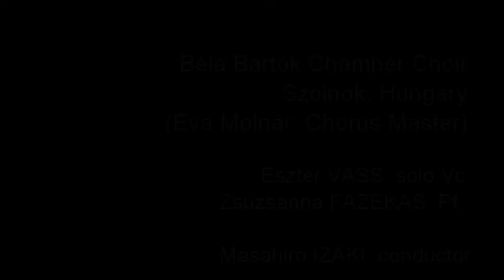O Magnum mysterium (composed by Ivo Antognini) for 2 part treble voices with Cello and Piano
Concert live recording of Béla Bartók Chamber Choir, Szolnok Hungary
    Choir: Béla Bartók Chamber Choir
                (Éva Molnár, chorus master)
    Solo Cello: Eszter Vass
    Piano: Zsuzsanna Fazekas
    Conductor: Masahiro Izaki

    recorded on 13th. May, 2022 at Ceremonial hall of City Hall, Szolnok

Concert Photos by Csaba Illyés

Ivo Antognini, composer with Swiss and Italian dual citizenship, writes music for choirs of all levels and has a distinctive personal style. His choral works have won many awards in national and international choral composition events and have been performed in more than 56 countries. He regularly serves as a jury member in national and international choral and composition competitions and has been presenting his music in Switzerland, Italy, Hungary, Slovenia, Greece, United States and Japan.

A concert dedicated completely to his choral music took place in March 2016 at the Lincoln Center, NY. His first major, extended work, ”A Prayer for Mother Earth”, for mixed choir, children’s choir, orchestra, soprano soloist and piano, was premiered at the Carnegie Hall in New York in May 2016. Recent recordings with Antognini’s music include “Canticum Novum”, a portrait CD featuring the Salt Lake Vocal Artists, “Be all Merry”, “Invisible Stars” and “Perpetual Twilight” (SIGNUM RECORDS), with UCD Choral Scholars, “Sacred Songs of Life & Love” (PENTATONE) with South Dakota Chorale and “To Bethlehem” (RESONUS) with Kantorei of Kansas City.

Béla Bartók Chamber Choir, Szolnok
The professional female choir was founded in 1969 by the Government of Szolnok Town. Its Art Director and conductor is Eva Molnar from the year of 1989.

The Béla Bartók Chamber Choir is the one and only professional female choir in Hungary. The choir plays a role of high importance not only in the cultural life of  Szolnok city, but also in that of the county and the country. The choir is supported by the Government of Szolnok city and the Ministry of Human Resources.

The choir operates in the frame of the activity of Szolnok city Symphonic Orchestra Ltd., their residence is in Bela Bartok musicschool in Szolnok.

The repertoire of the choir consists of mainly romantic, 20th century and contemporary composers and works. At the concerts secular and also sacred scores are interpreted.

The choir fulfills a requirement of performing oratorical compositions, too. The last several years concerts of significance, where they performed with an increased male choir numbers. The choir also plays an important role also in the productions of the Szigligeti Theatre.

The ensemble have a strong intention to take part in the education of the youth of Szolnok city. The concerts, performed especially for the youngsters, are based on the ages of music history or the carefully selected works of certain compositors.

Beside the concerts the choir is a popular cooperator of conductors' courses, compositors, premieres, style lectures, concerts of degrees or PHDs, conferences, exhibitions, ceremonies of anniversaries or other notable days. The female choir operates under the rules of the Law of Performance. They possess a grade of "Pre eminent" on the certificate of the Cultural Heritage  Film and Art Office. The choir is permanently recorded by Radio&TV of Hungary.

Several inportant concert tours of the previous years: Italy, Sicily, Germany, France, Belgium, Israel, Poland, Japan, Russia.